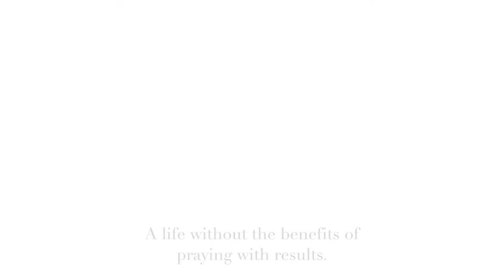TEN TWO WORD PRAYERS // Pastor Stephen Marshall